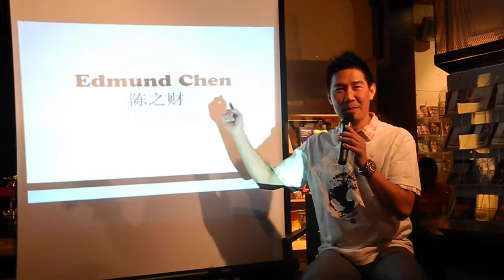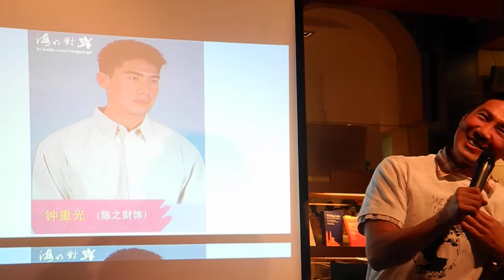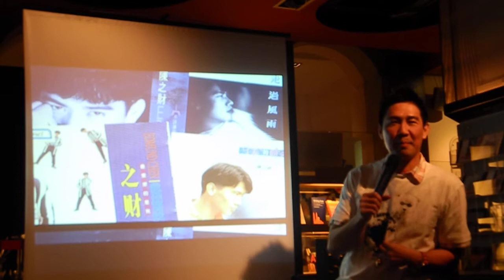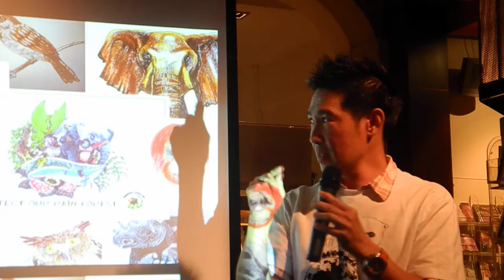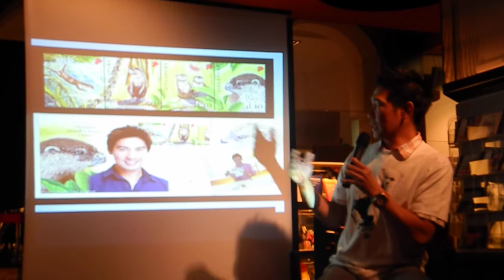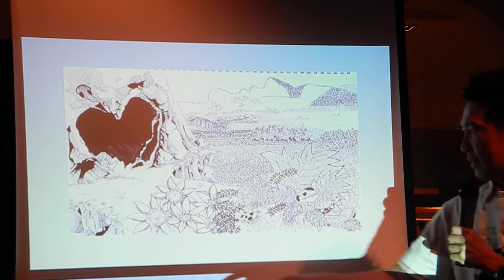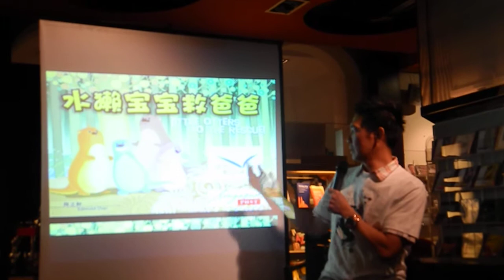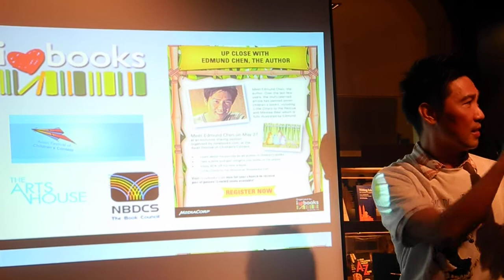AFCC 2012 - Edmund Chen's Book Launch by National Critics Choice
Robin Stienberg, Editor in Chief for the National Critics Choice updates on Edmund Chen's Book Launch organized by I LOVE BOOKS .COM a Mediacorp company on May 27th 2012.